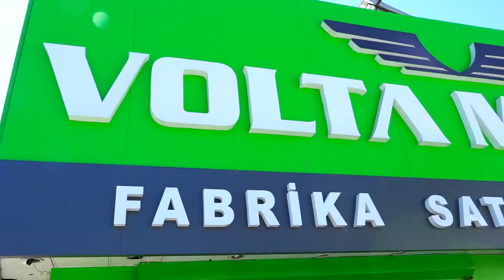Volta VB1 katlanabilir ELEKTRİKLİ BİSİKLET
Volta VB1 Küçük yapısı, elektrik motoru ve katlanabilir özelliği sayesinde VB1 nereye giderseniz gidin yanınızda olacak.
VB1 her yere uyum sağlar. Özellikle şehirde VB1 sizi bir yerden diğerine götürecek en büyük destekçiniz olacaktır.

VB1 TEKNİK ÖZELLİKLER
Motor Hız sensörü 36V 250 Watt
Batarya 36V 8.8Ah Li-ION
Menzil 30-110km*
Şase 20 inç katlanabilir aluminyum alaşım
Ağırlık 22.2kg
Gidon Aluminyum gövde
Vites 6 vites Shimano
Fren Ön disk fren / Arka disk fren
Sele Yüksek kaliteli PU deri rahat koltuk
Jant 20" alaşım jant"
Lastik 20-1.95 Dış lastik
* Motor asistanının desteğine bağlı olarak değişim gösterir.